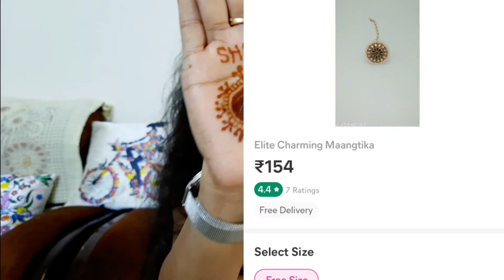Huge Meesho Jewelry Haul under Rs 500💐Earings Haul💐Chokar Set💐Jhumki 💐Wedding/festive Jewelry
Huge Affordable Meesho Jewelry Haul💐Festive Jewelry💐Earings Haul💐Chokar Set💐Jhumki 💐Many More
Wedding jewelry
Meesho jewelry
CHOKAR SET
PARTYWEAR JEWELRY
EARINGS & JHUMKI
Prachi Chauhan PC
JEWELRY HAUL by PC

Download Meesho Haul and Get 30% Or 100 Rs. Flat On Your First Purchase

Product Code:
1. Metallic Set: s-18829926
2. White graceful earing: s-47951538
3. Black graceful earing: s-47951537
4. Diva colorful jewellery set: s-15998776
5. Rajasthani Chokar set: s-33577063
6. Rajwadi bangles: s-55372289
7. Sizzling necklace: s-45441891
8. Princess Glittering Necklace: s-35954053
9. Pearl Chokar: s-13675072
10. Rakhdi: s-45940287
11.JHUMKI: s- 33832276
12. Ring: no code